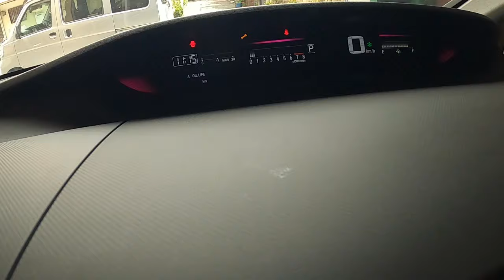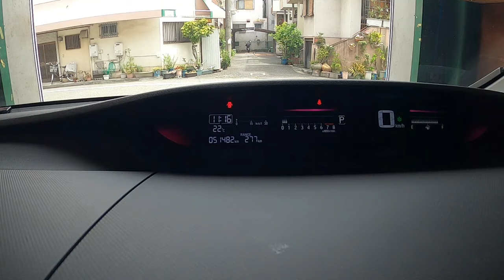😄 エンジンオイル オイルエレメント 交換 方法 メンテナンス設定 ＲＰ１ ステップワゴン RP1 Step wgn HONDA ホンダ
RP1 ステップワゴン スパーダ MR92S ハスラー MK53S スペーシアカスタム ZC31S スイフト スポーツ JH1 N WGN#Nワゴン#JF3#nbox#ZVW30#プリウス#NZE151#カローラ#ルミオン#NCP91#ヴィッツ#RS#NB8C#NB6C#ロードスター#PAPAS#パパス#車屋#パパスチャンネル#ヤフオク#中古部品#リサイクル#部品取り車#改造車#バラし方#外し方#改造#パーツ#ヤフオク#動作確認#取り付け#you tube#ユーチューブ#Filmora9#フィモーラ９

RP1ステップワゴン スパーダ MR92S ハスラー MK53S スペーシアカスタム ZC31S スイフト スポーツ JH1 N WGN Nワゴン JF3 nbox　 ZVW30 プリウス NZE151 カローラ ルミオン NCP91 ヴィッツ RS NA8C NA6CE NB6C NB8C NCEC NB NA NC RS ロードスター ZZW30 MR-S MRS ＳＸＥ１０　アルテッツァ ＲＳ２００　ALTEZZA Zエディション
955141 アルファロメオ　ミト　ＭＩＴＯ　1.4　ターボ　スポーツ　パーツ　ヤフオク　外し方　改造　動作確認　取り付け　整備 修理 カスタム you tube　ユーチューブ　Filmora9　フィモーラ９　整備 修理 カスタム